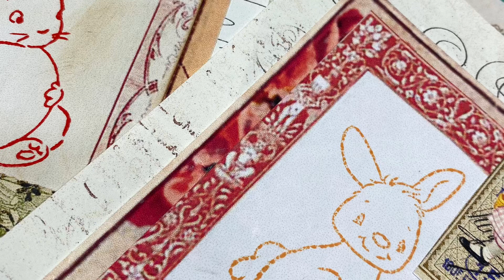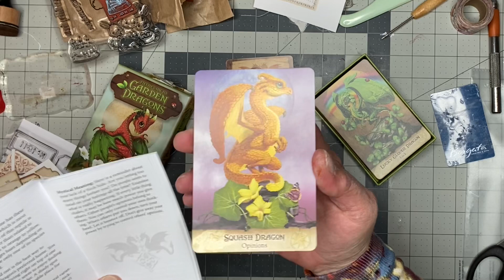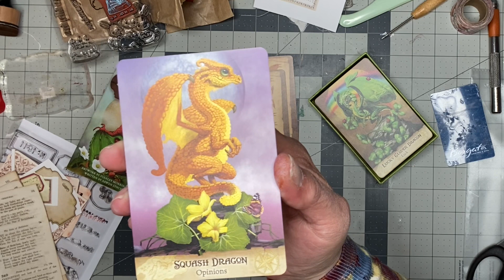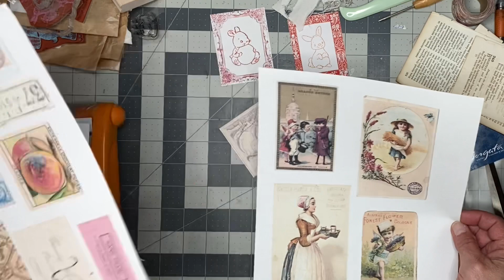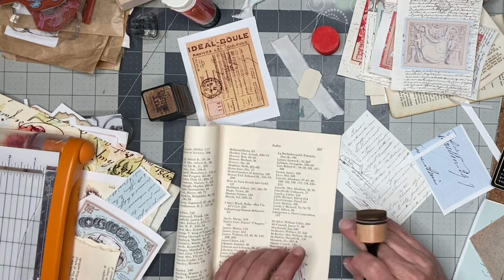Renaissance Labels w/ Bunny Stamps? YESS! DAY46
Hello, Thank you for joining me, today I am
over basics step by step with tips and tricks for begginer to advanced inspiration! I hope you enjoy it and that something I make inspires you!

Making everyday paper into usable vintage type  paper for your journals.

Vintage antique documents, ephemera recreated w- coffee stain tips/tricks ~ from my studio to yours!

Digitals:
NEW KITS:

PAST KITS:

Roxy Creations:

Love Junk Journals:

Xxoo
Donna

Auburn Pa., 17922